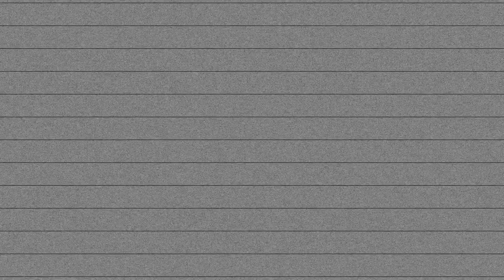SZA Type Beat 2023 'Nobody' | prod.UHERO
🤓  Prod. by UHERO (우해로)
👉🏻  Free for non profit, Subscribers only - Must credit in title (prod. UHERO)